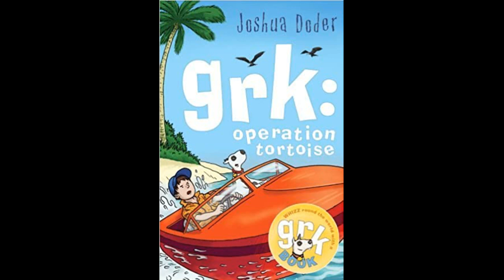grk : operation tortoise, ch25 - ch48, audiobook